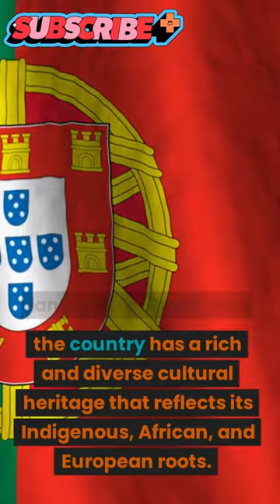SHORT VIDEO ABOUT BRAZIL.